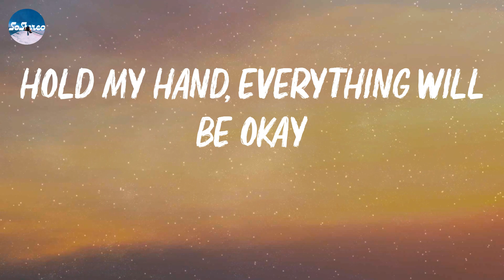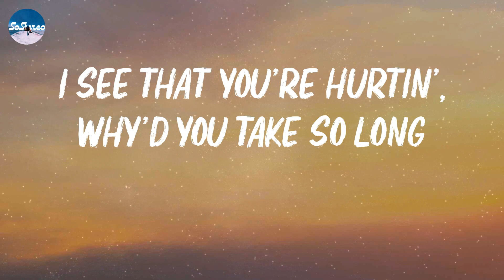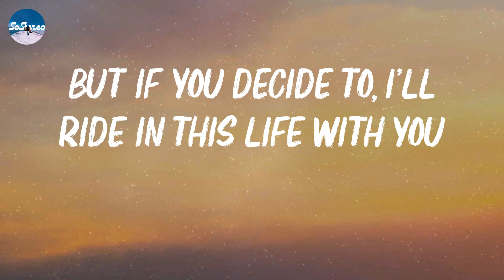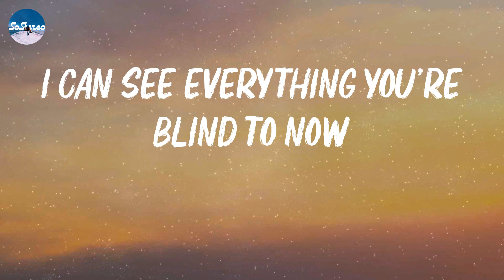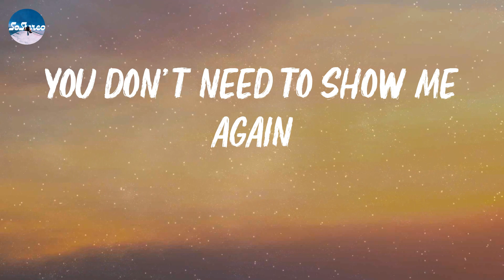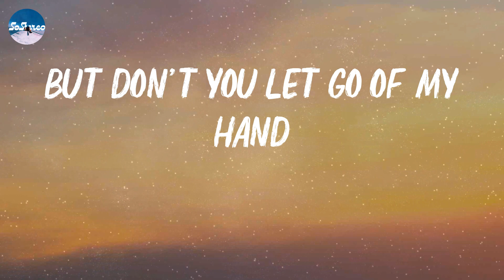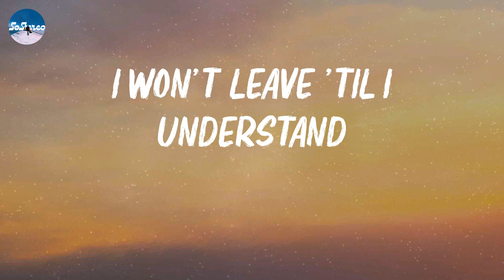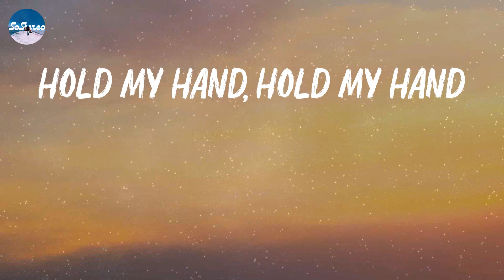Lady Gaga - Hold My Hand (Lyrics)